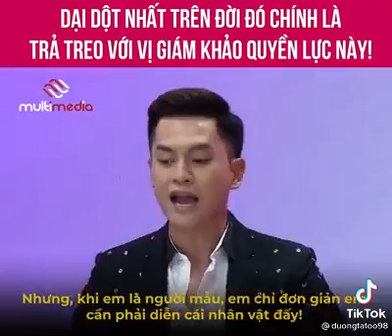lỗi do ban giám khảo hay lỗi của thí sinh